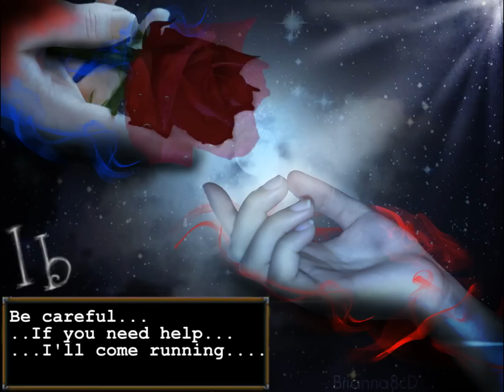After The Rose Trade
-basically, this is my interpretation of after the rose trade from Ib in real life
-this happened in one of the bad endings D:
-that's Garry talking, not Ib xD
-first quote is from right after the rose trade, the second is from later in that same ending when Garry tells Ib that before he dies
i made this, and wow it took a lot of thinking cuz i'm not used this type of editing xD
hope you like it :D and the song is from the game Ib, called Blind Alley.

-if you haven't, play the game because it's amazing. it's free, and has an awesome storyline. it's put as a horror game, but it's not scary, just a bit creepy.

-if you use my art or something, leave me the link in comments cuz i'm curious where it's at cx i know, i'm weird